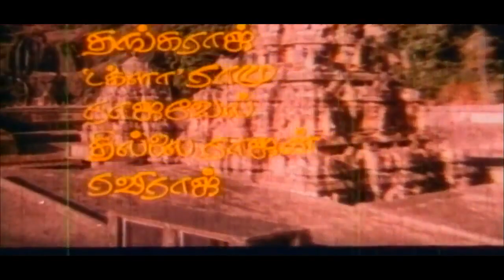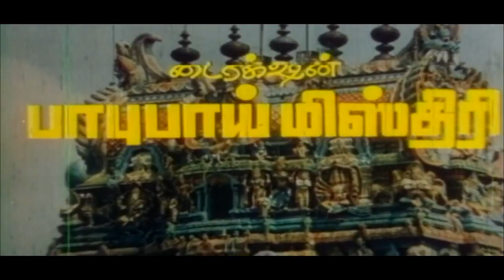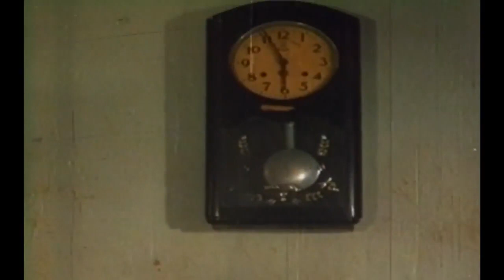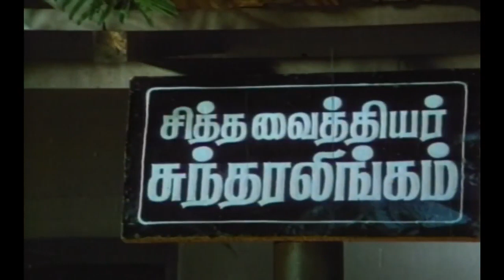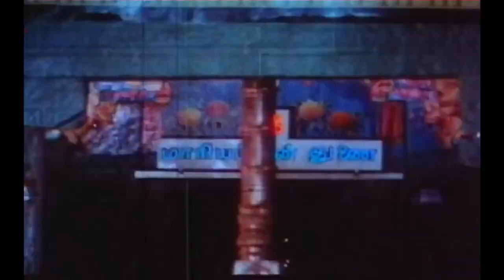Mahamayee|Tamil Devotional Super Hit Tamil Movie|KR Vijaya|Shobana|Sridhar|Length Movie HD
Mahamayee | Tamil  Devotional Super Hit Movie|K R Vijaya|Shobana|Sridhar